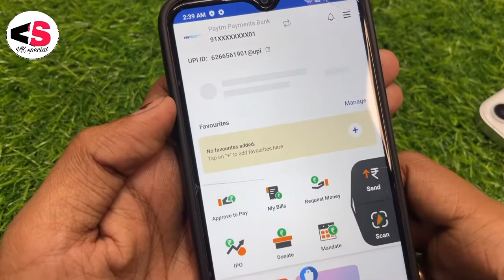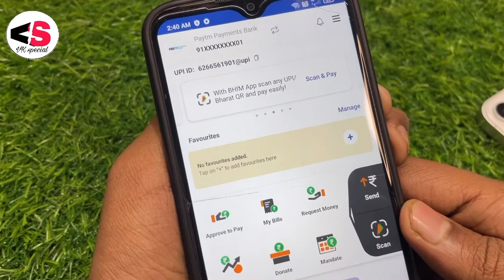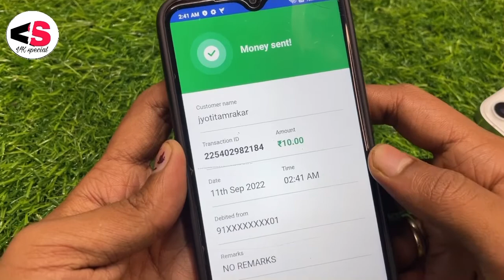Bhim App Se Fampay Account main paisa transfer Kaise Karen| How to money transfer Bhim to Phonepe